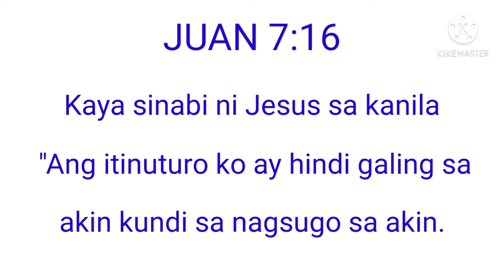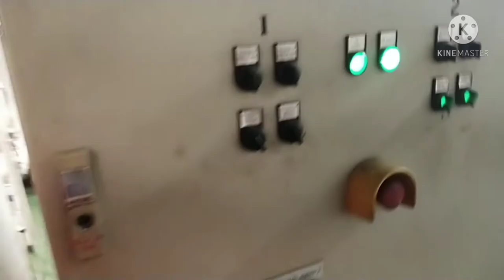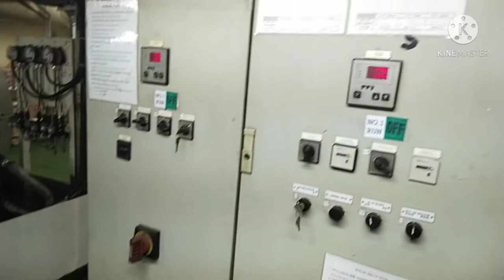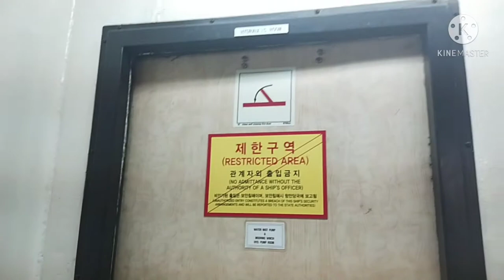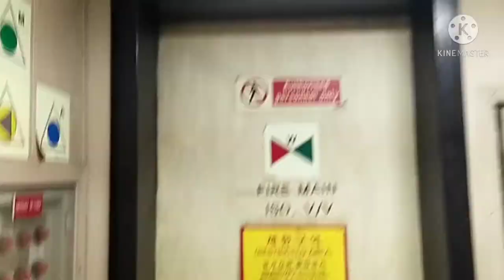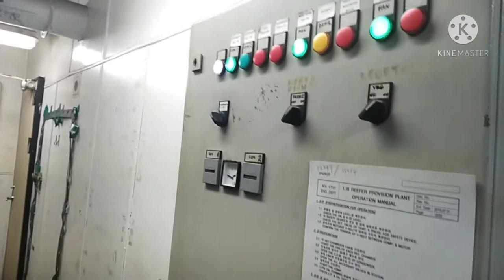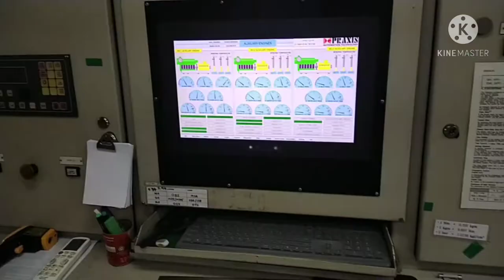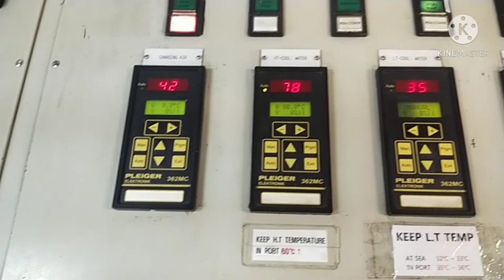Container Ship | ENGINE ROOM TOUR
Publish Feb. 8, 2021.

CATERPILLAR

Engine Type: 8M43

Engine data: Four-stroke/ direct injection/ port engine/ clockwise rotation(viewed from the drive end)

Rated power: 7200 KW

Bore: 430 mm

Rated speed: 500 1/min

Stoke: 610 mm

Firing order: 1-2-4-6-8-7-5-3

SHOUT OUT !

The Raider Cruiser